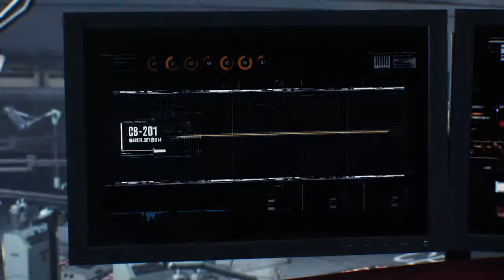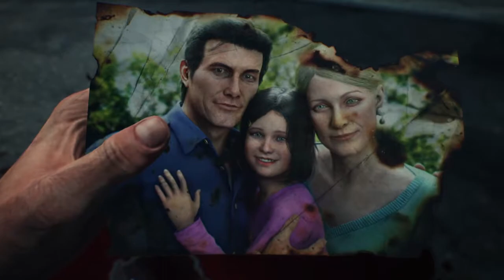The Evil Within 2 邪靈入侵2 025